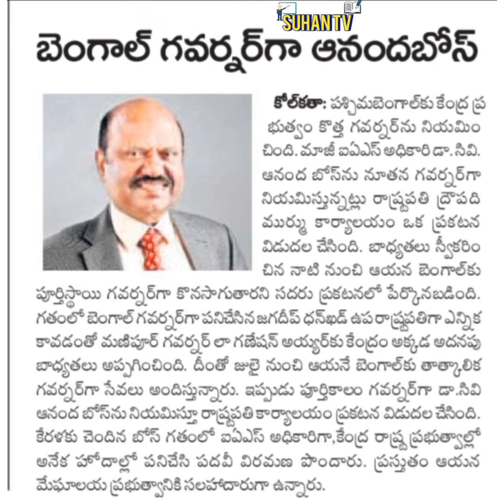TSPSC GROUPS|CURRENT AFFAIRS IMP BITS| GROUP 2 IMPORTANT BITS IN TELUGU| GROUP 4 IMP BITS IN TELUGU